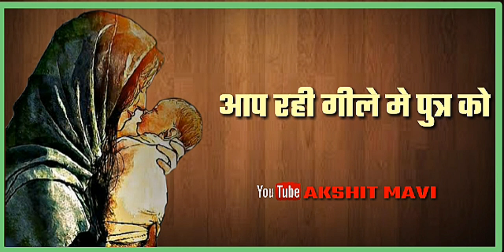हे भगवान तेरी माया | New Status | New Ragni Status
Ragni Whatsapp Status | Ragni Status | Ragni Lover Status | New Ragni Whatsapp Status | New Ragni Status | Ragni Lover Whatsapp Status | New Ragni Whatsapp Status 2021 | New Ragni Status 2021